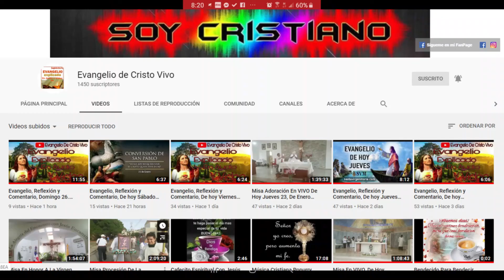Reflexión, No Hay Mal Que Por Bien no Venga. Con El Hno Raul Alberto Pratto